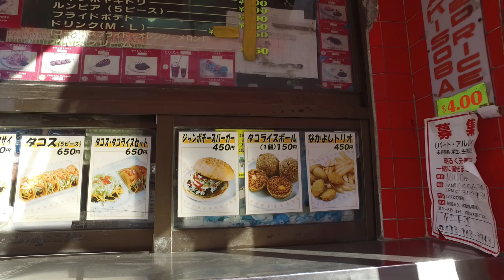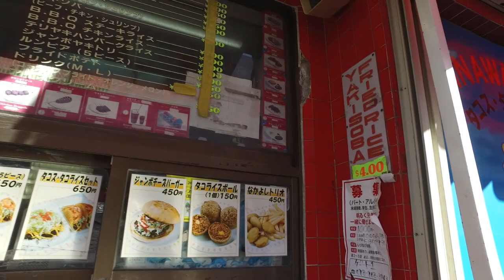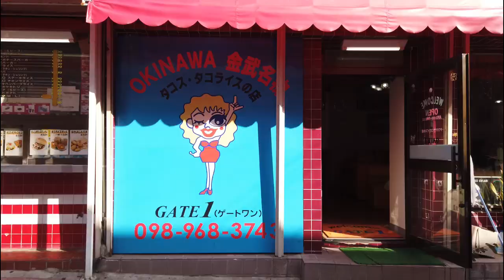【沖縄B級グルメ】【金武ぶら散歩】沖縄でタコスを食べる・ゲート前で金武タコスを買い。公園で食べる動画、沖縄県金武町・キャンプハンセン前、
北部の基地の町・金武町・キャンプハンセン前でタコスを食べる・新開地に出来た公園でタコスを食べる、